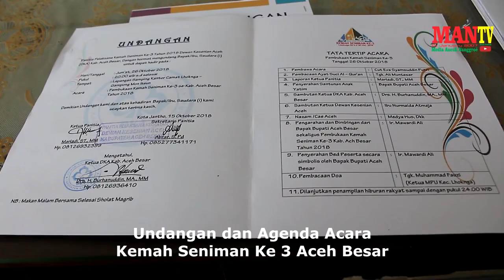Rapat Dan Tinjau Lokasi Kemah Seniman Ke 3 Aceh Besar - Seni Dan Budaya Nanggroë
Terimakasih sudah menonton video ini. Jangan lupa berlangganan channel MAN TV You Tube ini dengan cara Subscribe, Like dan Komen video ini. Jika ada saran atau kritikan yang membangun channel ini silahkan tulis di kolom komentar. Semoga video ini menjadi bermanfaat dan terhibur untuk kita semua. Terima Kasih.